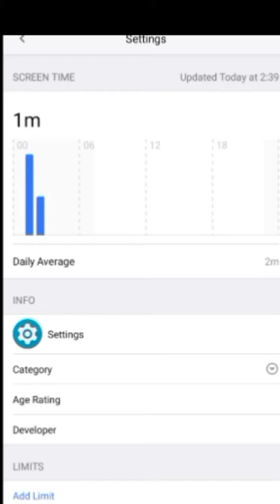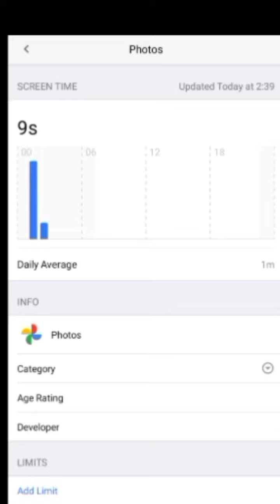my screen time from yesterday